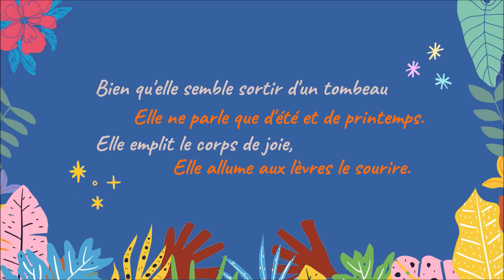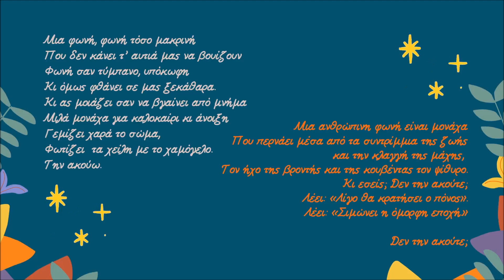Robert DESNOS, la voix de la Résistance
75 ans après la libération du camp de concentration de Terezin, où le poète français Robert Desnos fut déporté et mourut, le 8 juin 1945, du typhus et de privations, l’Institut français de Grèce et l’Institut français de Thessalonique, en partenariat avec le Théâtre de l’Imprévu (Orléans) ont souhaité mettre en voix et en musique un poème d’espoir et de confiance en la Résistance : La voix, extrait du recueil Contrée (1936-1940).

Lecture : Eric Cénat
Composition musicale : Sophia Alexandrou
Traduction en grec : Joanna Papaspyridou